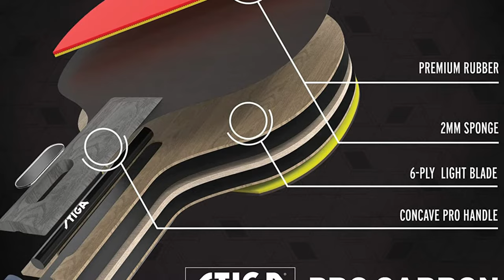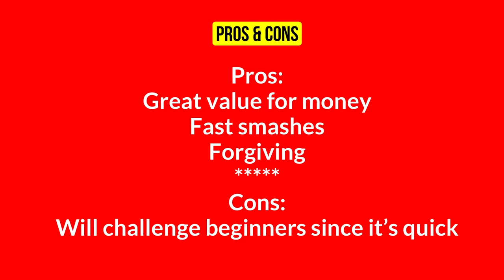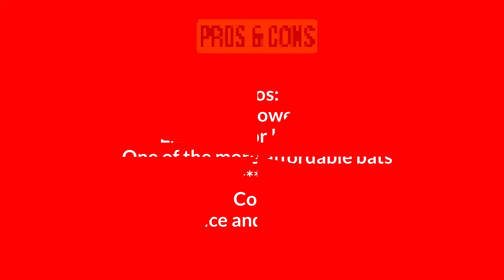5 Best Ping Pong Rackets For 2022 | Best Table Tennis Paddle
5 Best Ping Pong Rackets For 2022 | Best Table Tennis Paddle

1️⃣  Killerspin JET 800 Ping Pong Paddle
2️⃣  STIGA Pro Carbon Ping Pong Paddle
3️⃣  STIGA Raptor Table Tennis Racket
4️⃣  JOOLA Infinity Balance
5️⃣  STIGA Evolution Ping Pong Paddle

About This Video:
Are you looking for the best ping pong racket or paddle in 2022? If so, you've come to the right place! In this video, we'll be taking a look at some of the top options available on the market today. We'll be discussing their features, pros and cons. So whether you're a beginner or an experienced player, take a look at our recommendations and pick the perfect paddle for your game!